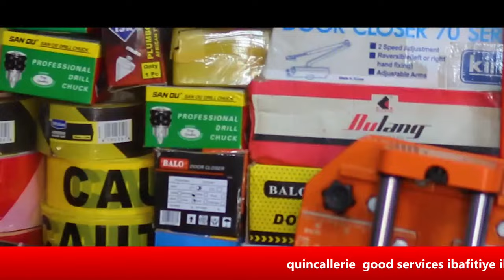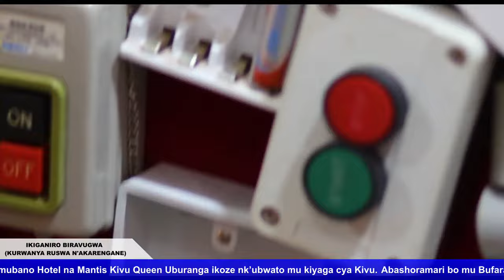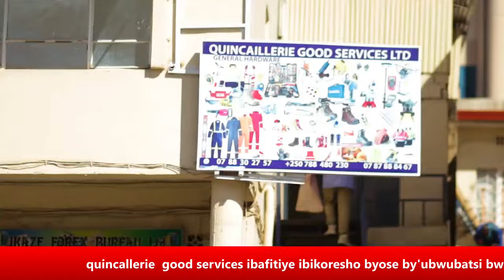AKABARI KAGIKORA 24|24(GISOZI)|KIGANIRO BIRAVUGWA (KURWANYA RUSWA N'AKARENGANE)| 01|11|2023